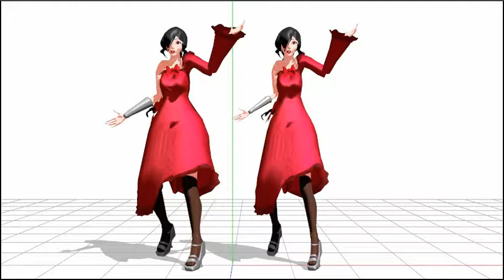Regular Camila vs Skinny Camila (mmd test)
Quick test of a model scaled down in Transform View in PMXe editor.